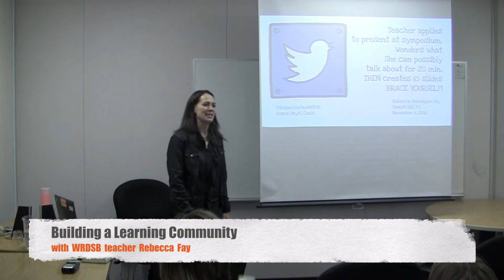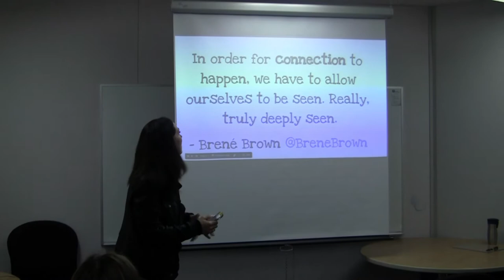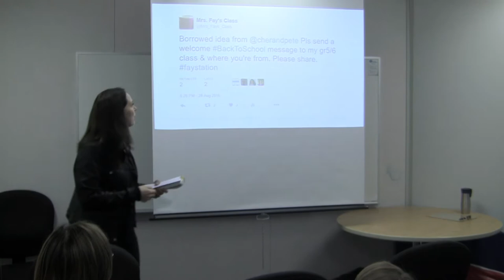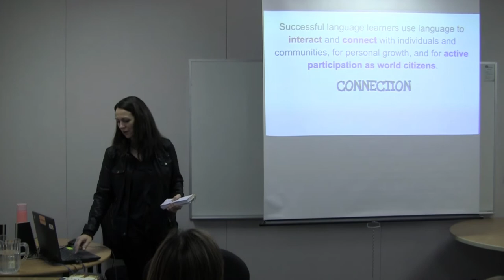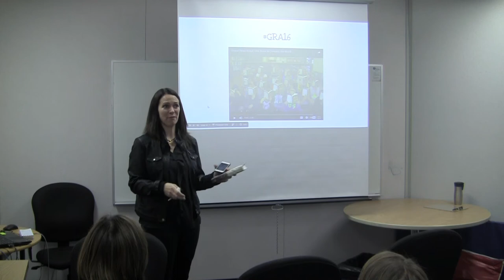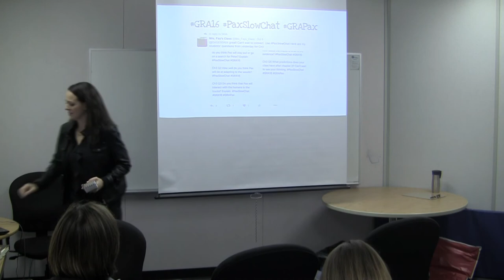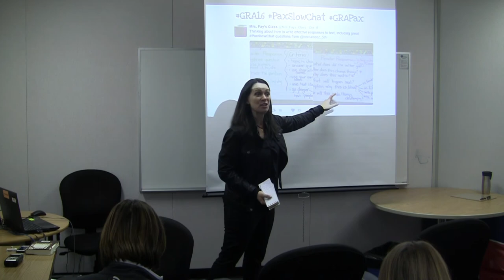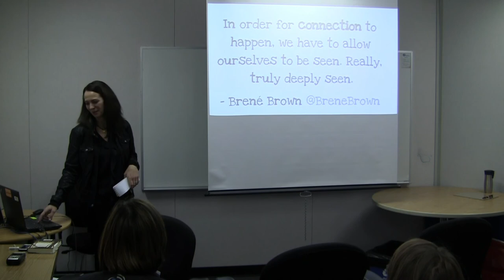DLS Building a Connected Learning Community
In this video, from the fall 2016 Digital Learning Symposium, WRDSB teacher Rebecca Fay shares her personal journey of creating digital learning community for her class through her PLN.